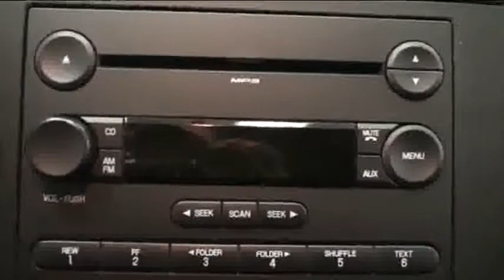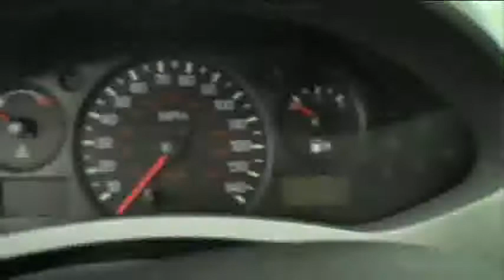2005 Ford Focus (Blue) STK# Y637